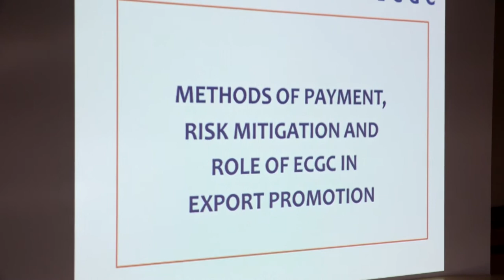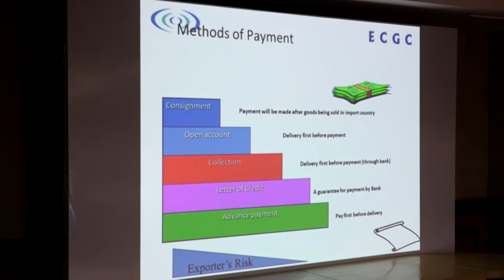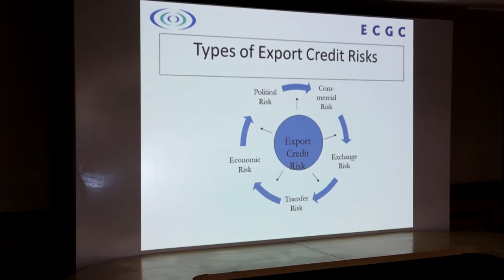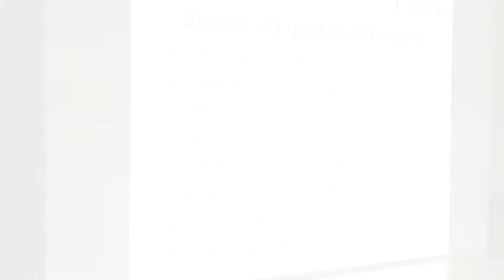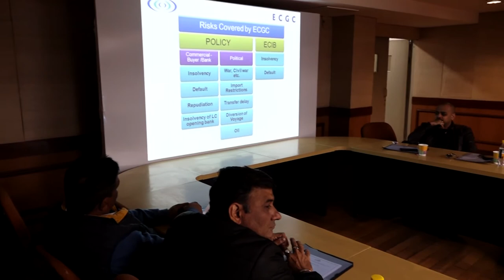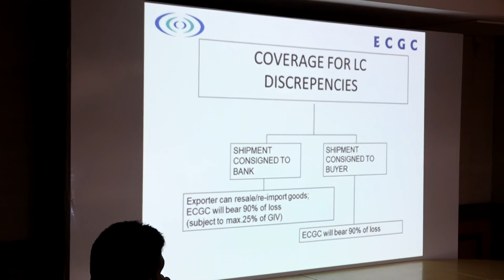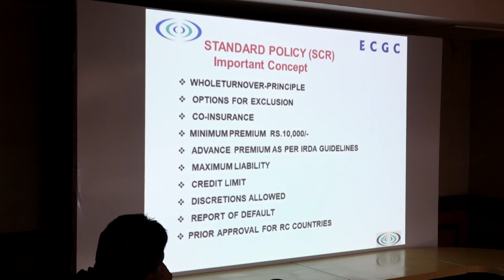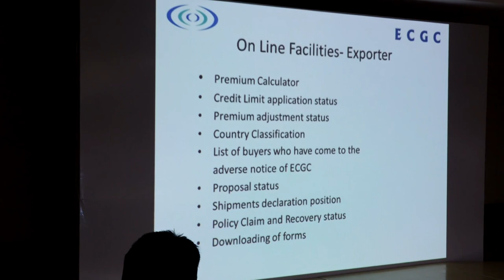METHODS OF PAYMENT RISK MITIGATION AND EXPORT INSURANCE (ECGC) 7th Feb 2020